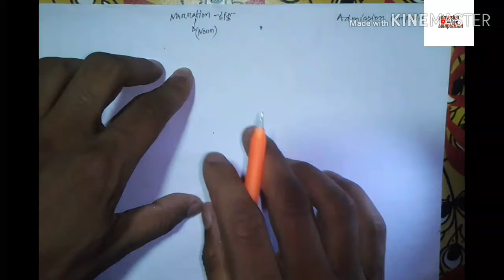Narration(উক্তি) part 1 JSC/ SSC /HSC /honours /BCS /Bank job /admission. Bangla tutorial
Hello, viewers!! here is my another video to help you guys to learn how to make answer in question paper.

Hope this was a valuable lesson for viewers.

In this video improve student study. This YouTube channel is promising. This YouTube channel has splendid features & incredible.